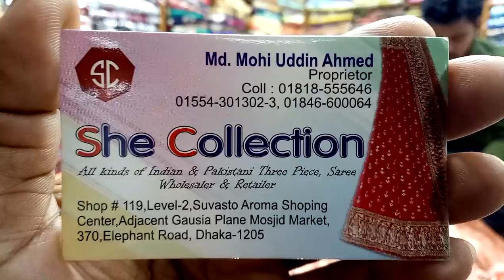মাত্র 1150 টাকায় বুটিক্সের থ্রি পিস কটন ফেব্রিক্স কালেকশন এবং দাম (falak angel)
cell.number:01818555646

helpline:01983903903